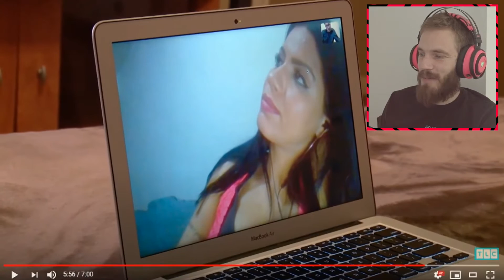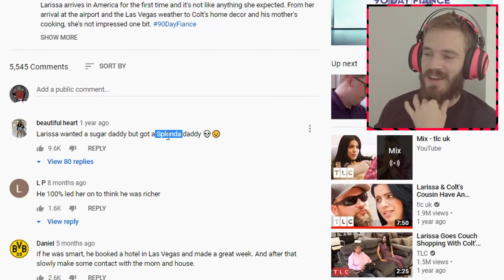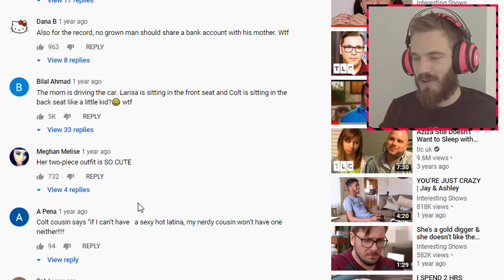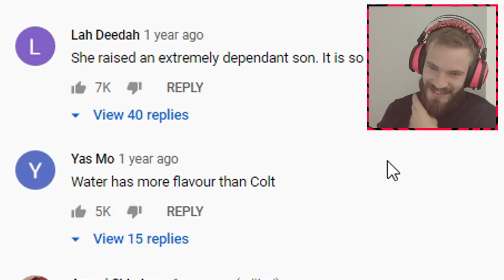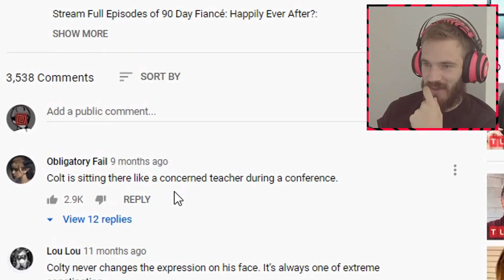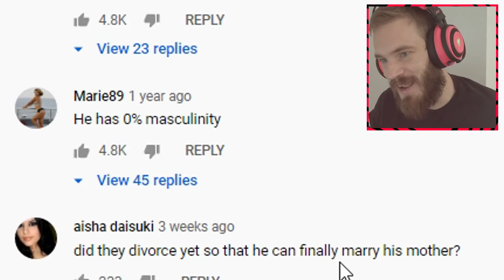Woman Want 1 Million Dollars From Her New Husband - PewDiePie TLC #5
TLC Colt and Larissa try 90 day fiancee and its epic! Not my video floor gang Huge PP